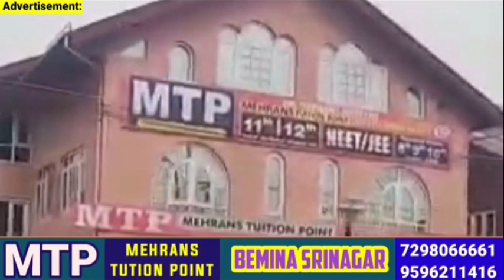Top 10 Afternoon News Headlines